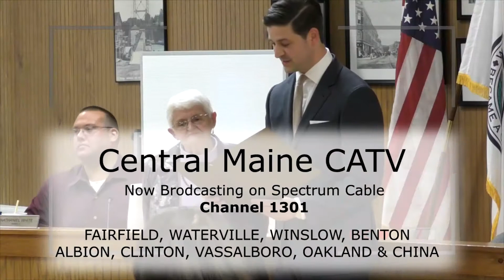Notre Dame Mass 4 14 18